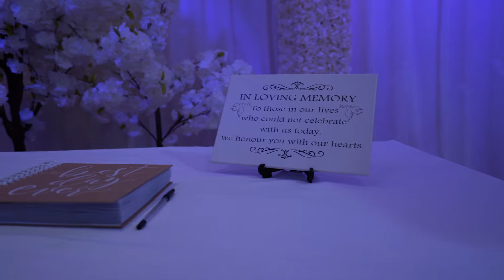Osman's Wedding Trailer